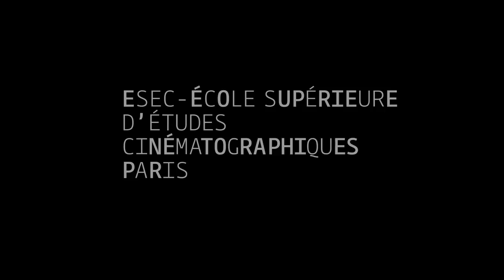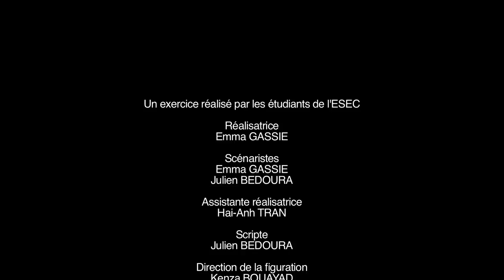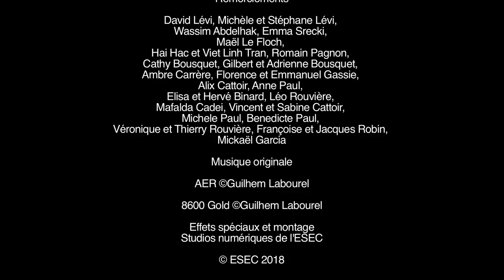ESEC Cinéma - Louise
Un commissariat de police. Deux interrogatoires suite à une soirée dramatique. Louise en état de choc, évoque le harcèlement qu'elle subit au quotidien. Samia, en pleurs, ne comprend pas ce qu'il s'est passé pour que cette soirée vire au drame...

COMEDIENS : Nilaya BAL, Néphélie PEINGNEZ, Gatien BON, Nathan METRAL

REALISATION : Emma GASSIE
SCENARIO : Emma GASSIE, Julien BEDOURA
ASSISTANTE-REALISATRICE : Hai-Anh TRAN
SCRIPTE : Julien BEDOURA
CHEF-OPERATEUR : Matthis ROUVIERE
ASSISTANT CAMERA : Nicolas WALLET
INGENIEURE DU SON : Clotilde CATTOIR
PERCHISTE : Ophélie THIEBAULT, Pedro RIBERO
REGIE : Camille BINARD